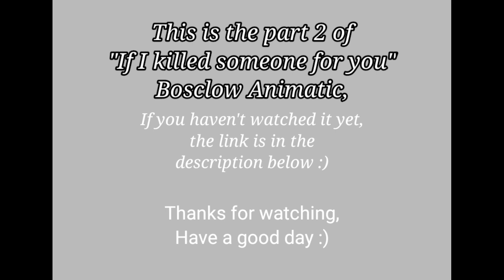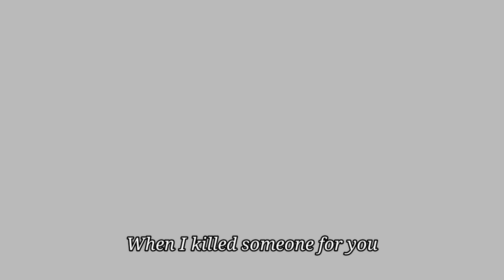If I killed someone for you (part 2) | Boschlow Animatic | The owl house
I know, Disappointing right?

Sorry if this is poorly made, my periodical tests are this week and I need time to study, I guess this is a continuation of my practice like what I did in the first animatic, oh, also, If you haven't watched it yet, the link's down below!

Also, I'll be uploading the full animation tomorrow!

Its currently 4 am right now so I probably go to sleep before my class starts at 7 👀

Thanks for your time, have an awesome day! ❤